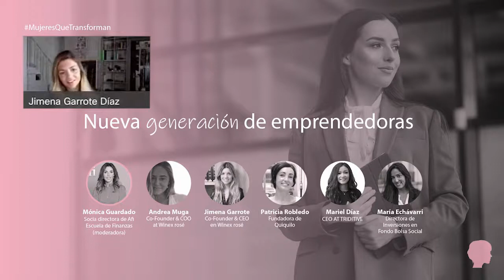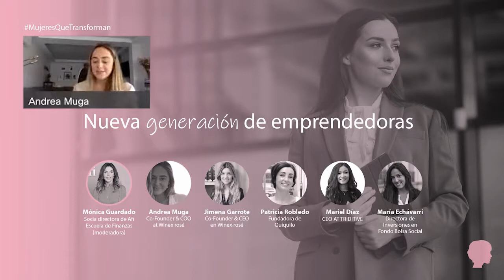Mesa Redonda MujeresQueTransforman: Nueva generación de emprendedoras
La sesión consiste en exponer casos de emprendimiento fundados por mujeres jóvenes. Cada una de ellas contará su experiencia y de qué manera ha conseguido llegar a donde está ahora. Se debate acerca de las dificultades que puede tener una mujer a la hora de emprender.

Contamos con la participación de cinco ponentes de gran influencia:
👤 Mariel Díaz, CEO en Triditive.
👤 Jimena Garrote, Co-Founder & CEO en Winex rosé.
👤 Andrea Muga, Co- Founder & COO en Winex rosé.
👤 María Echávarri, directora de Inversiones en Fondo Bolsa Social.
👤 Patricia Robledo, fundadora de Quiquilo.

Mónica Guardado, socia directora de Afi Escuela, es la moderadora del evento. Da paso a cada una de las ponentes y plantea diversos temas acerca del emprendimiento femenino.